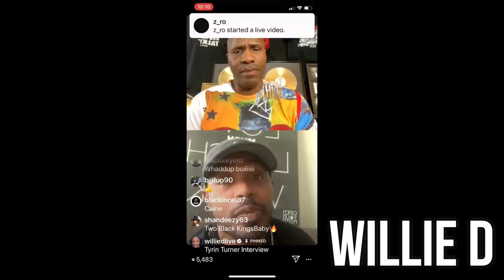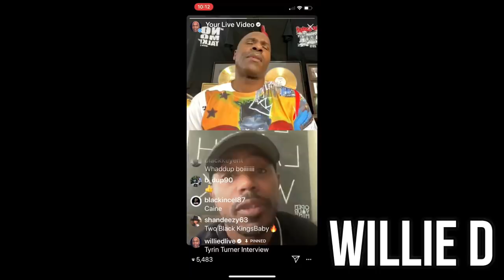TYRIN TURNER On What He Was Warned NOT To Do In MENACE II SOCIETY Love Scene w/JADA PINKETT (Part 1)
$WillieDLive